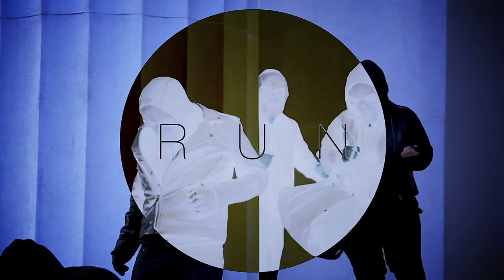MIRK - Let It Go ft. Tara Merritt (Official Music Video)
Artist: MIRK
Track: Let It Go
Album: RUN (2015)